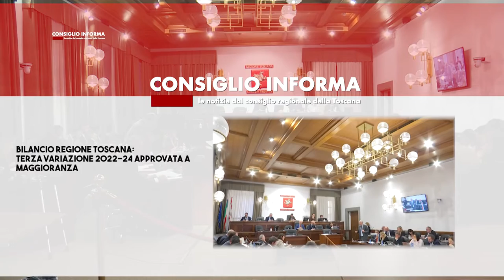SIENATV - CONSIGLIO INFORMA 25-11-2022